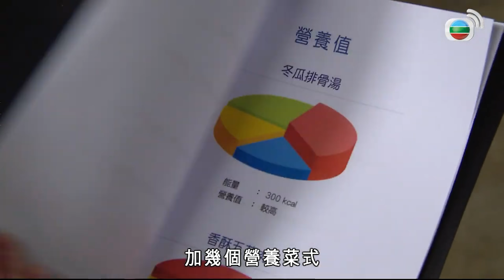愛．回家之開心速遞｜現在連有錢人也流行用拳頭來說話！！沒學到一兩招功夫在身也不敢走出門啦！！｜ 劉丹、呂慧儀、單立文、滕麗名、周嘉洛｜港劇精華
[港劇精華]愛．回家之開心速遞(劉丹、呂慧儀、單立文、滕麗名、周嘉洛)｜現在連有錢人也流行用拳頭來說話！！沒學到一兩招功夫在身也不敢走出門啦！！｜【愛．回家之開心速遞】完整播放清單：

簡介：EP2033 子孝加入餐飲部當營養師，瑞輝對其辦事能力極為讚賞。另一方面，瑞輝、力蓮與三名練武之人發生爭執，三人動武，瑞輝招架不住，幸子孝趕至，出手解圍。瑞輝對功夫燃起興趣，決定跟子孝學武。力蓮備受瑞輝冷落，遂想設法伴在瑞輝的身邊；瑞輝為了力蓮打算放棄練武，力蓮卻原來另有打算……力蓮、瑞輝及後遇到賊人行劫，二人以寡敵眾，子孝再次及時出現……